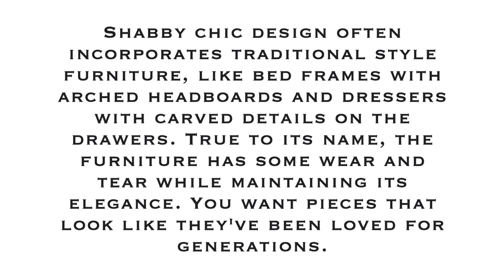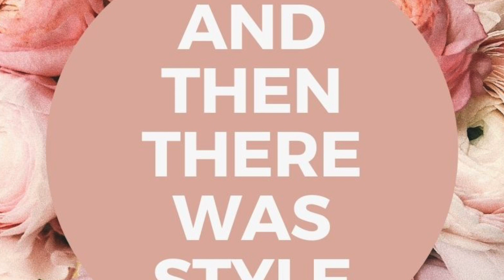Shabby Chic Room Inspiration Home Decor & Home Design | And Then There Was Style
Shabby Chic Room Inspiration | And Then There Was Style